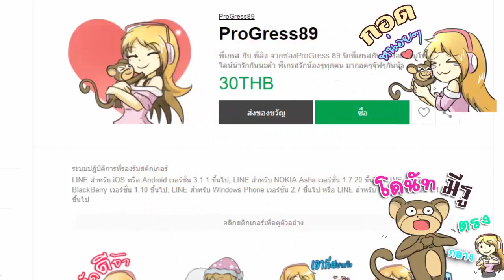(Minecraft Story) บริษัทหลังความตาย EP7 พนักงานใหม่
บริษัทหลังความตาย : การฆ่าคนตายเพราะการป้องกันตัวมันผิดใช่ไหมครับ ผมต้องมาทำงานที่นี้อีกนานเลยใช่ไหมครับ

นักแสดงหลัก :
พี่เกรส : Progress89